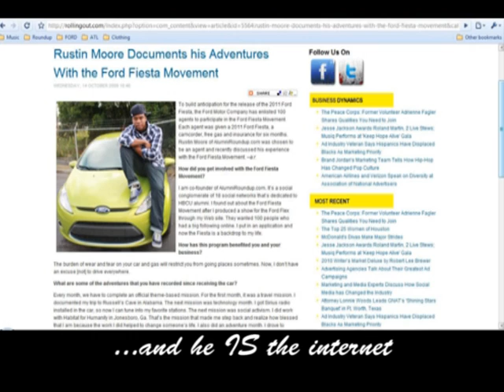The Most Interesting Man in the World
Roundup Russy's final official FiestaMovement video drops for Entertainment month. The Dos Equis guy came through the crib to give me some nice voice-overs to create my very own commercial.